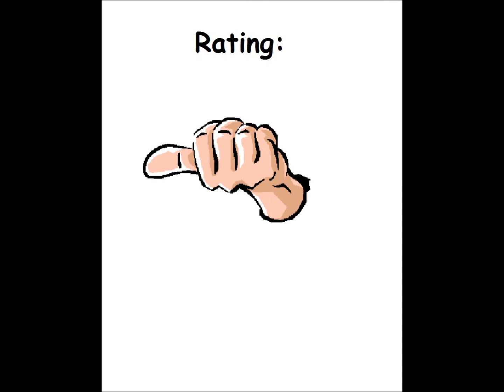Monkeymath for the Atari 8-bit family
Game description:

Monkeymath is an educational game.

You, a monkey, work in a factory with a machine that more often than not malfunctions and you have to punch on the missing number so the numbers can go further on the conveyor belt.

The game ends after shift end.

What I think:

Nice concept, but gets boring rather quick. You also have to be very careful as it might happen that you punch the wrong number.